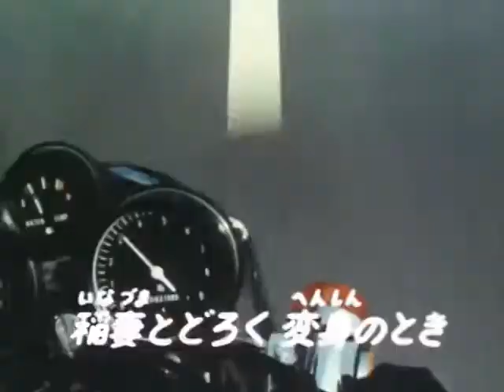Tetsujin Tiger Seven vs. Black Mask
Takigawa Go gets the power to transform into Tetsujin Tiger Seven from an artificial heart and a magic pendent. To transform he utters the henshin (transformation) phrase "Tiger Spark". Go rides a Suzuki motorcycle with rocket boosters. When he transforms into Tiger Seven the motorcycle transforms as well to become "Spike Go". Spike Go can drive itself, coming to its master's aid when Tiger 7 roars.